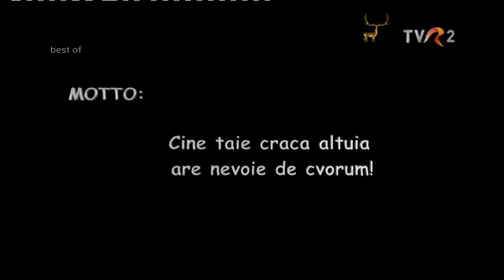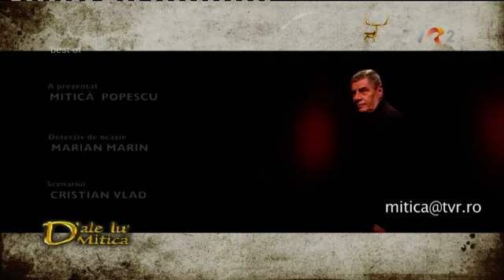Blestemul scris pe toacă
D'ale lu' Mitică - 19 august 2018

                                      MOTTO:
                                                          Cine taie craca altuia
                                                          are nevoie de cvorum!

     Eugen Airinei și soția sa Rodica au fost condamnați de o instanță din Vaslui la câte un an de pușcărie cu suspendare, pentru că au tăiat niște crăci de salcâm aflate la hotarul dintre gospodăria lor și cea a unei vecine. Sentința a fost dată pentru furt, pentru că cei doi soți au depozitat ramurile în curtea lor. Masa lemnoasă a fost considerată prejudiciu adus vecinului Neculai, în valoare totală de 800 lei.

                                                                Invitație la lanț

     Cei patru salcâmi, care au fost deposedați de coronamentul bogat, se aflau dincolo de gard la aproximativ 50 de cm, în curtea vecinului Niculae. Crăcile se întindeau deoparte și de alta a gardului. Dar Eugen credea că are dreptul să le taie, mai ales pe cele care îi traversau proprietatea. După ce la tăiat, la așeza frumos stivă împreună cu soția sa, care a devenit astfel complice la furt.